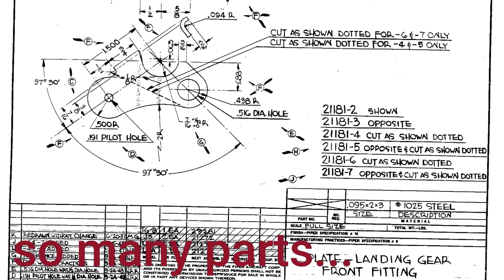Building a Digital Super Cub using Solidworks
Using Pipers PA-18/L-21 drawings (public domain and free) we will build each part and assembly of the Super Cub and eventually have a complete digital Cub. For builders or owners this will be a digital manual for what a part looks like, how it gets built and where it goes.